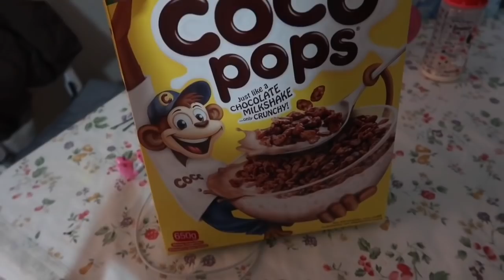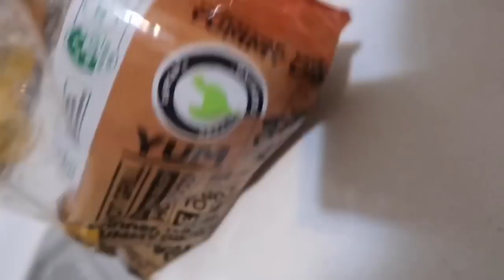Part:2// nepali family vlogs// thukpa for dinner//winner winner chicken dinner//